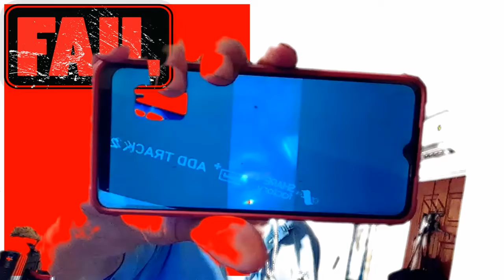Phat cat records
Phatcatrecords nick messana hey john mitchell